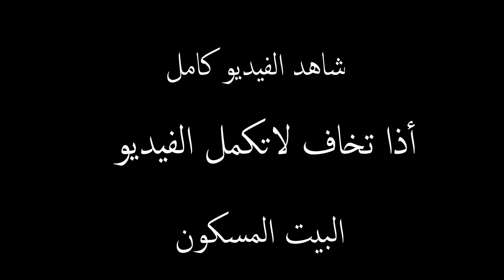الجن يتحمم في بيتي😱البيت المسكون !! خالد النعيمي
رابط حسابي التكتوك Tiktok

شكراً لك إذا ابتسمت بأي مقطع من فيديوهاتي❤💖

وبالنهاية ماتنسى ماتنظم مع عائلة الهيبة 💖 انا وسارة وحمزة نرحب بكم 😍

بيتنا مسكون بالجن (عفاريت الليل ) خالد النعيمي
الجن وفتح البانيو !! بيتنا مسكون بالجن (عفاريت الجن ) خالد النعيمي
الجن يتكلم !! بيتنا مسكون بالجن (عفاريت الجن ) خالد النعيمي
الجن امام الكاميرة !! بيتنا مسكون بالجن (عفاريت الجن ) خالد النعيمي
الجن سحب سارة !! بيتنا مسكون بالجن (عفاريت الجن ) خالد النعيمي